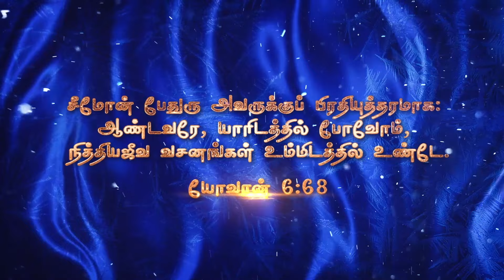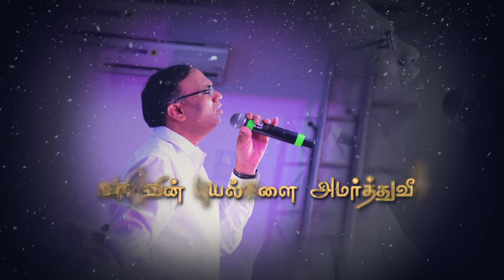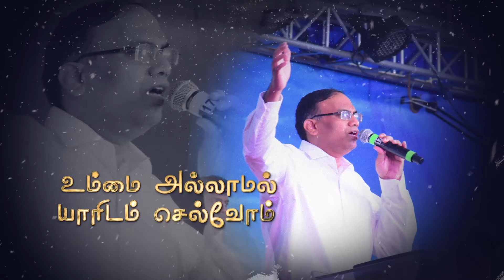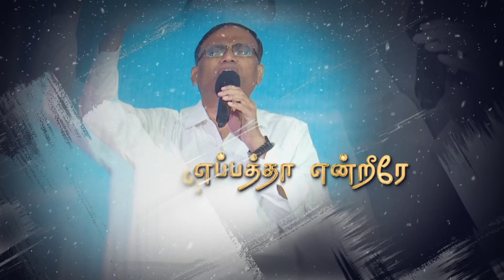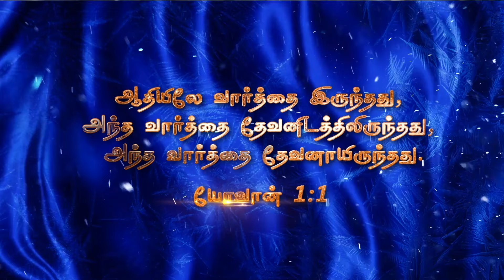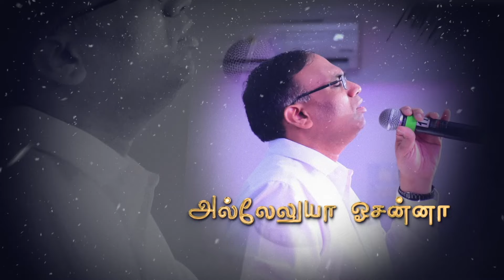உம்மை அல்லாமல் யாரிடம் செல்வோம் | Ummai Allamal Yaaridam Selvom | Pr.O.Daniel Osborn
“Ummai Allamal Yaaridam Selvom” – A song about total dependence on our Lord Jesus Christ and the Power of His Word. This song is based on the words of Apostle Peter in the Gospel of John 6:68 – “Lord, To whom shall we go? Thou hast the words of eternal Life”.

May our Lord Jesus, whose words Calmed the Storm, Healed the Sick, Set the Captives Free and Brought the dead back to Life bless you and your family as you listen to this song.

Credits:
Song Composed and Sung by:
Pastor O. Daniel Osborn,
Hosanna Tower Church, Chennai

Music Production, Arrangement and Keyboard Programming:
S. Lorren Enoch

Bass Guitar:
Napier Naveen

Electric Guitars:
Franklin Simon

Backing Vocals:
Emmanuel Joshua
Inba Raj
Swetha Mishal
Adlin Lawrence

Main Vocals Recording:
Prabhu Immanuel
@ Oasis Recording Studio

Backing Vocals Recording:
Samson
@ Seventh Sound Studio

Mixing and Mastering:
Joshua Daniel
@ Audio Huddle Studio

Voice Track Melodyne:
Godwin

Lyric Video:
Sathish

Special Thanks to Bro. Ajai Festex for Sponsoring and co-ordinating the production of the Lyric Video.

Special Thanks to my loving wife Dr. S. Nithya Osborn and daughter D. Pearlin Hannah Magdalene for your support, feedback and encouragement in the production of this song.

Thanks also to my Parents (Late) Pastor A. Owen Robert and  Mrs. Mary Robert and my In Laws – Mr. Swaminathan and Mrs. Pankajam Swaminathan for your support.